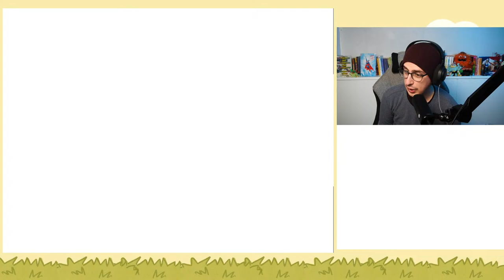Revisiting Johto! Pokemon HeartGold LIVE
is this game really even that good?